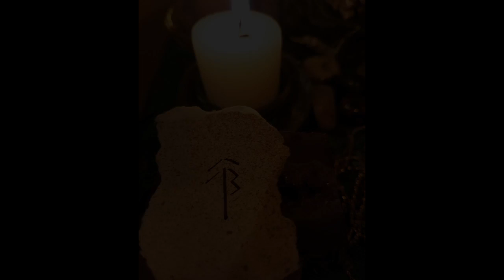Walk through the trees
I got a new laptop with Adobe Elements Video editor. This video is my first attempt at putting something together.